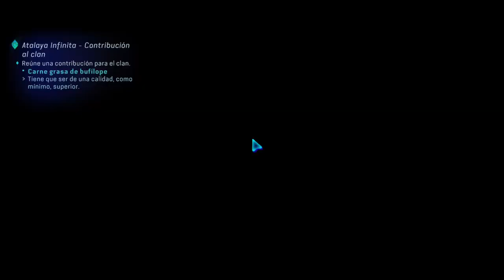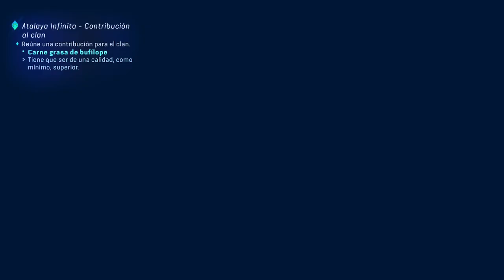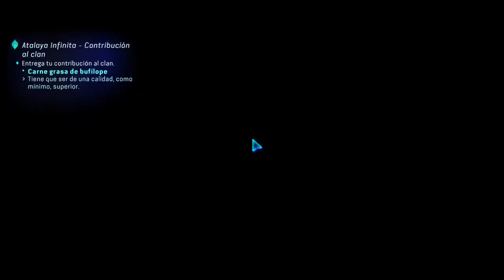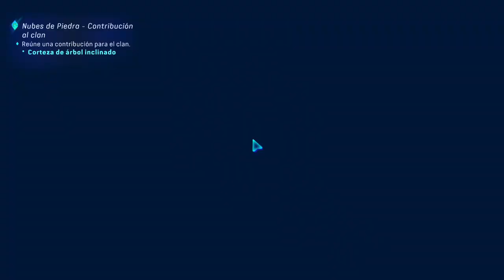Avatar: Frontiers of Pandora - Capítulo 25 - En la Niebla - Gameplay - Español